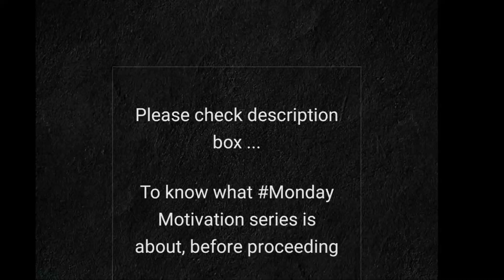Hindi Time Management Tips|| Manage your Time|| Monday Motivation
Hi Guy's,
Welcome to AnkitaVlogs

In today video we are talk about Time Management Tips|| Manage your Time

This tips which I am sharing is totally based on my experience

Monday motivation every Monday at 4 PM

Speacial Note
मैं यहाँ जो भी Opinion दे रही हूँ वो as a  फ्रेंड है।
Not a counselor Not a professional.

About Monday Motivation Series
क्या है Monday motivation ?
हम इस Series में बात करेंगे पॉजिटिविटी मोटिवेशन और सोशल टॉपिक पर personal और parenthood पर ।
अगर आपके भी कुछ सवाल है या कोई प्रॉब्लम है जो आप मेरे साथ शेयर करना चाहते है तो आप बिलकुल कर सकते है|

अपने सवाल और वीडियो request भेजिए मुझे Instagram या फेसबुक पेज पर link यहा है👇

I hope this video is helpful for everyone.

Other important and related videos link

Hi!
I am Ankita.
I am an Indian Youtuber from India’s heart Madhya Pradesh but right now living in Pune - The Shivaji's city.
I became mumma on 16 September 2017!  This channel is based on my experiences as a new mother, my thoughts, and my advices about pregnancy. I also love cooking.
So this channel is all about baby care, mother care, cooking and lifestyle.
Hope you will enjoy and find useful information on my channel.

Take care

Love
Ankita!